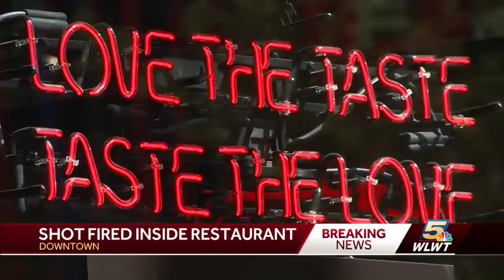Police 1 injured after shot fired at downtown Jimmy John’s restaurant